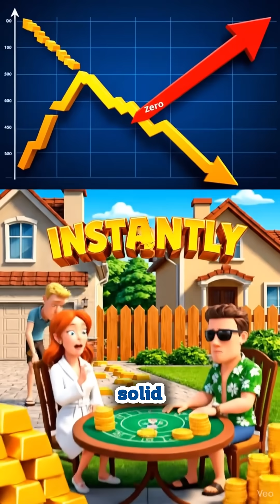What If You Could Create Gold From Air?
Forget banks, forget mining! What if you could just exhale and create pure, solid gold from thin air? Sounds like the ultimate economic cheat code, right? Well, prepare for chaos!

In this hilariously over-the-top thought experiment, we explore a world where gold is that easy to make. First, it would become absolutely worthless, instantly collapsing the global financial system (sorry, bankers!). But the biggest problem? To make all that gold, we'd have to literally suck life-sustaining elements out of the air itself. Suddenly, everyone's rich, but nobody can breathe!

Join us as we dive into the comedic absurdity and surprising science of this ""ultimate hustle."" Learn why rarity truly is the real magic and why you should probably stick to breathing oxygen! 😂💨